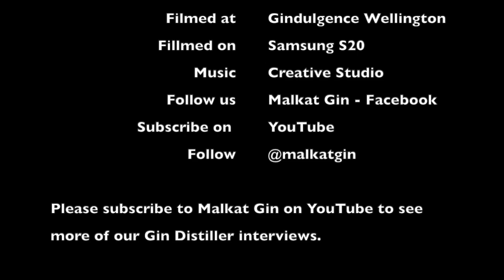Interview #1 with Chris from Imagination Gin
During Gindulgence we had a chance to catch up with Chris Charteris from Imagination Gin.
Imagination Gin is based in Reikorangi Valley up along the Kāpiti Coast. They produce 6 unique gins and you can see our earlier review of 2 of their gins on our channel.
This is the first interview series that we will only post to our YouTube channel.